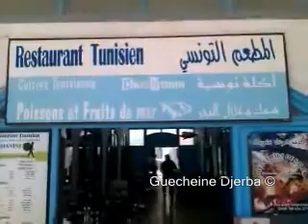الدلالة مرشي الحوت حومة السوق (Guecheine Djerba قشعيين جربة)